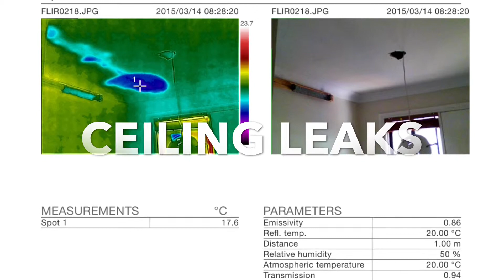Roof Repairs Sydney Roof Leaks Sydney Leaking Roof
Wesley Walker Plumbing Excavations Renovations 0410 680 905

Sydney Wide Water Leak Utility Locating Thermal Imaging Acoustic Detection Service Sydney wide water leak acoustic detection utility locating thermal imaging service, electrical cable locating, copper pipe locating, gas pipe locating

business youtube videos